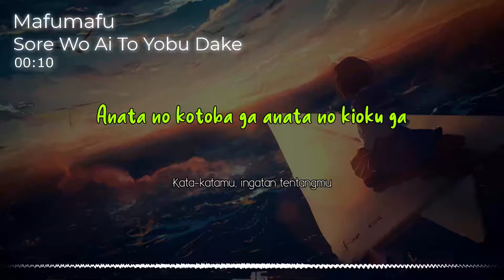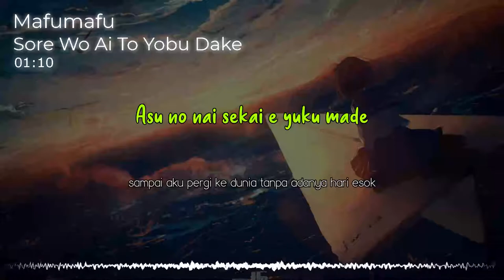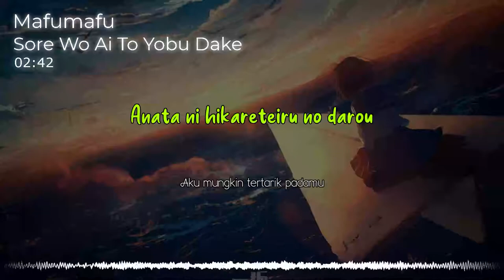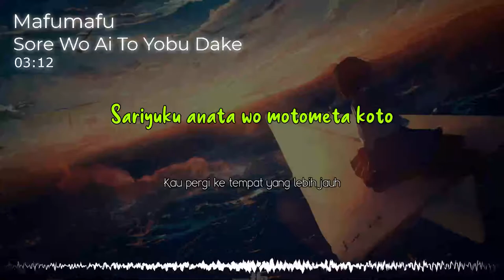『Mafumafu (それを愛と呼ぶだけ)』/ Sore wo Ai to Yobudake| “Itu yang Kita Sebut Cinta” (Rom/Indo Lyric)